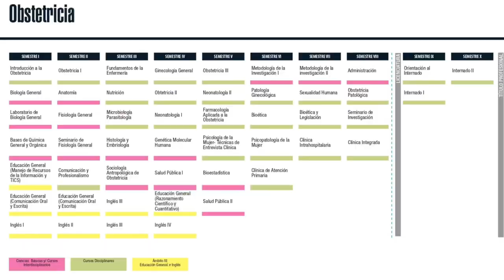Cómo es estudiar Obstetricia en Chile | Estudiar para ser Matrona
Hola! Aquí entrego una muy breve información acerca de la carrera que estudio.